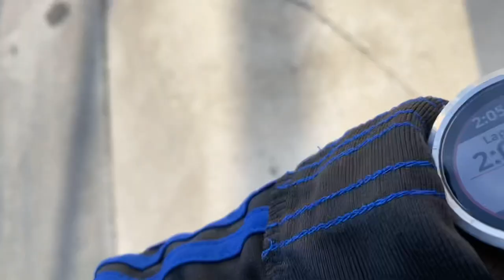Dominic Cruz vs Hans Molenkamp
Here’s what I think of the situation between Dominic Cruz and Hans Molenkamp